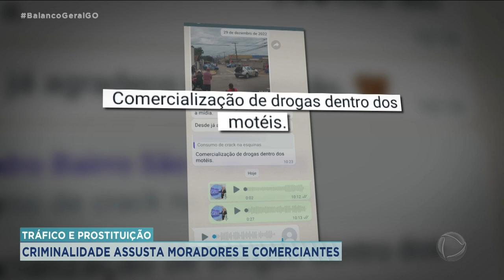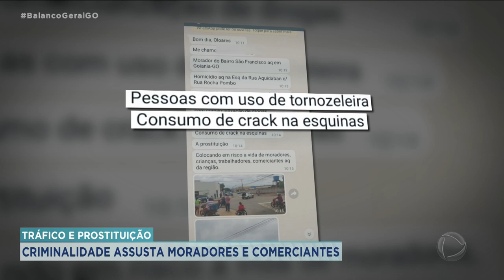TRÁFICO E PROSTITUIÇÃO: CRIMINALIDADE ASSUSTA MORADORES E COMERCIANTES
MORADORES E COMERCIANTES DA REGIÃO DO BAIRRO SÃO FRANCISCO, EM GOIÂNIA, PEDEM SOCORRO ÀS AUTORIDADES. A PROSTITUIÇÃO E O TRÁFICO DE DROGAS ESTÃO PREJUDICANDO EMPRESAS E DEIXANDO FAMÍLIAS ASSUSTADAS.